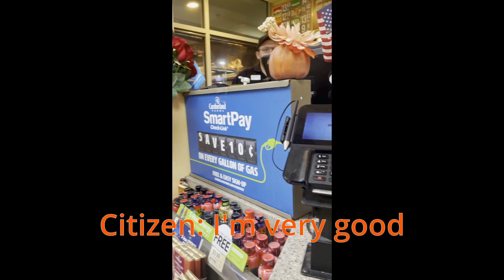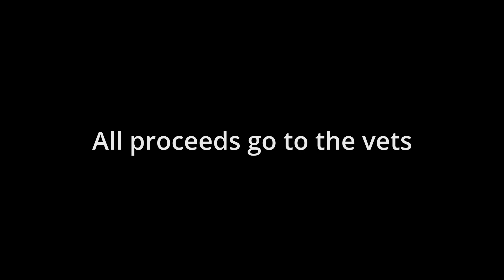50 Subscriber Special!!! (police called!!!!) (illegal!!!)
I want to say thank you so much to all 50 of my fans, you guys are the real ones and the true OGs, I can never forget such amazing fans.